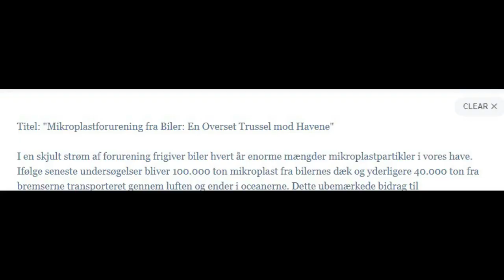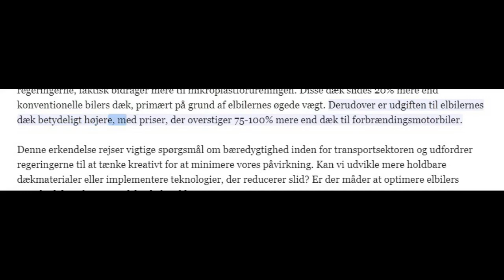PODCASTS DK: Mikroplastforurening fra Biler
En Overset Trussel mod Havene"